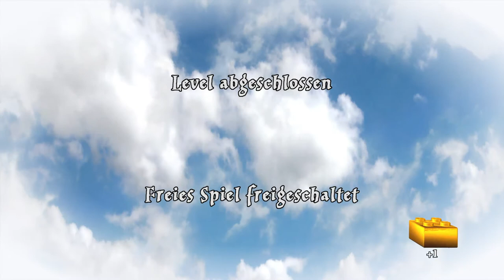LEGO Harry Potter die Jahre 5 bis 7 LP 6 Dumbeldors Armee